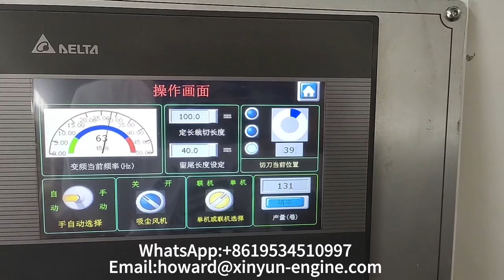Good Price 2 Channels Toilet Paper Tissue Cutting Machine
XY-AI-280 Good Price 2 Channels Toilet Paper Tissue Cutting Machine
Contact person: Howard Xiong
M.E:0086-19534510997 (Viber Wechat and WhatsApp)
1) Toilet Paper Machine (1.2m-2.8m width of parent roll, Customize Service)
2) Roll Kitchen Paper Towel Machine (1.2m-2.8m width of parent roll, Customize Service)
3) Facial Tissue Machine (2-14 output lanes)
4 )Napkin Paper machine(L-fold, 1/4-fold, 1/6-fold, 1/8-fold and other multi-fold type)
5) Hand Towel Paper Machine(C-fold, V-fold and N/Z fold type)
6) Pocket Tissue Machine(mini and standard size)
7) All kinds of Tissue Paper Cutting and Packing Machine
8) Another Household Paper Equipments and Production Line